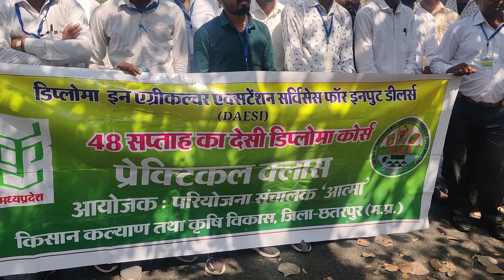Daesi Diploma Ki Field class at RLBCAU Jhansi, Chhatarpur MP drbps,04/03/2023